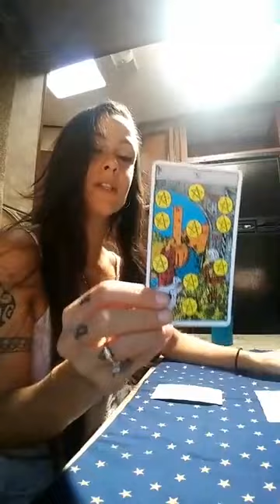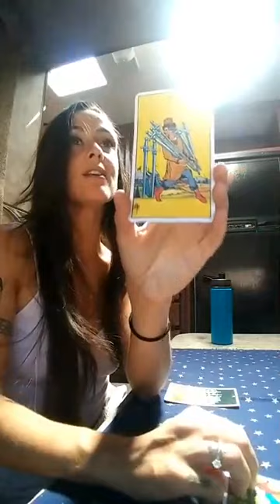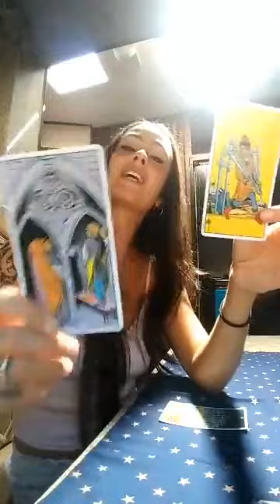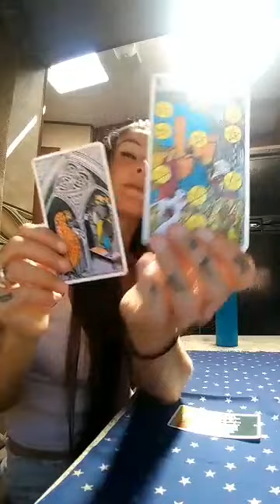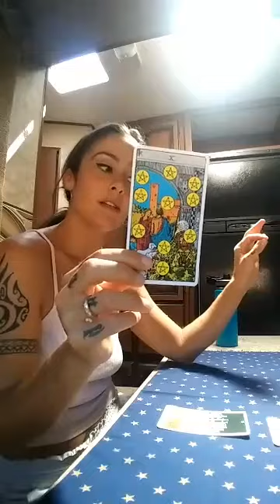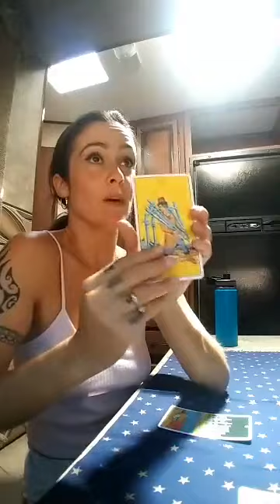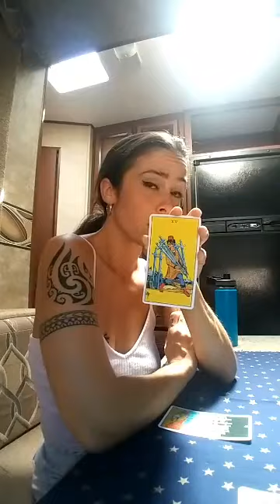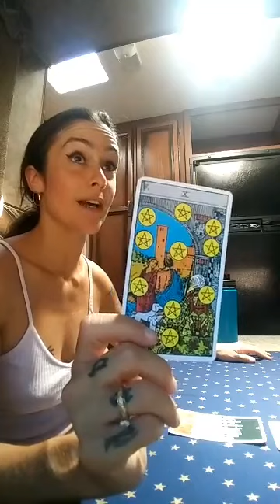New Cycle Activation Aug 2019 ASMR